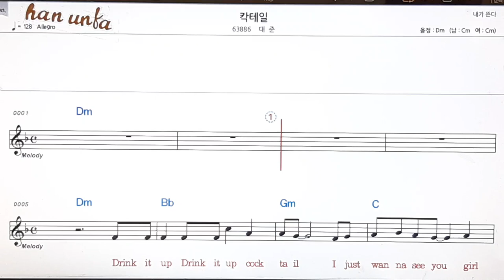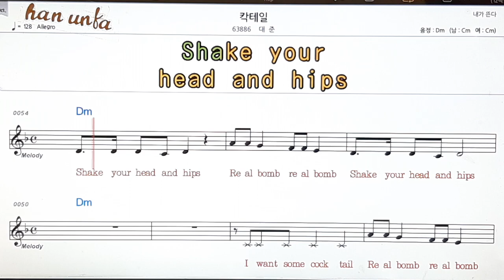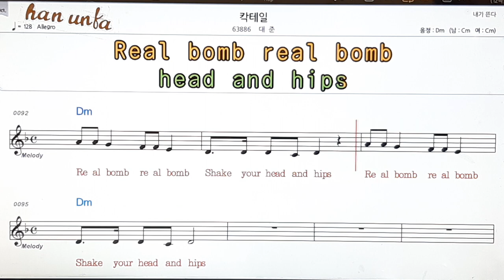칵테일/대준👍노래 반주, 코드 악보,가라오케💋Karaoke*Sheet Music*Chord*MR